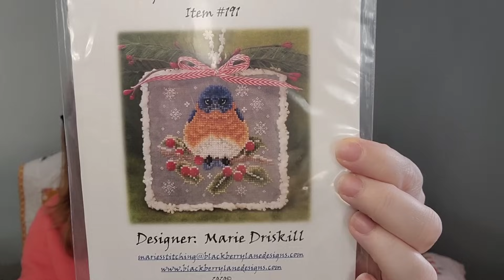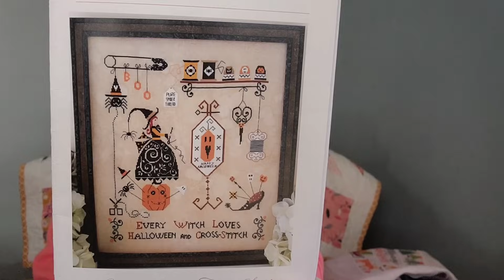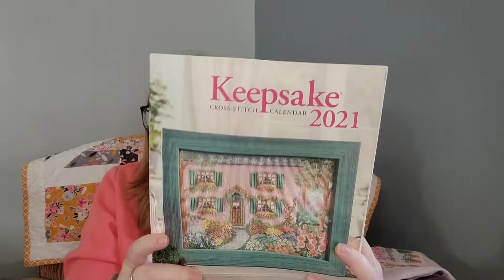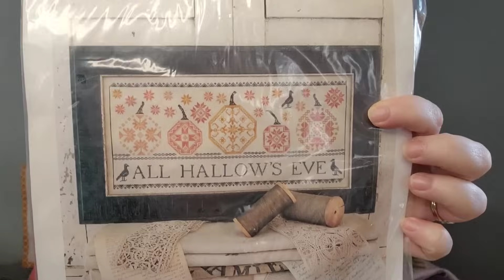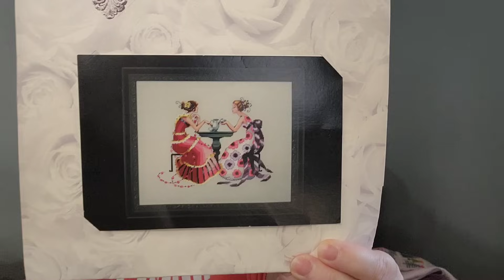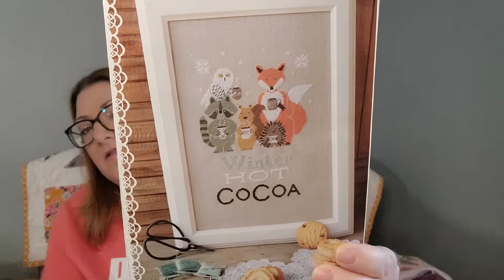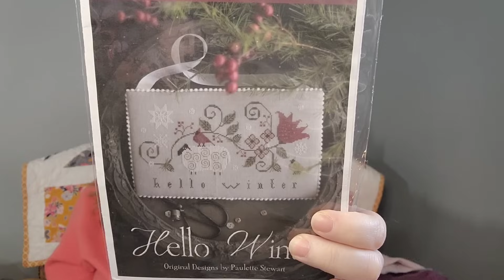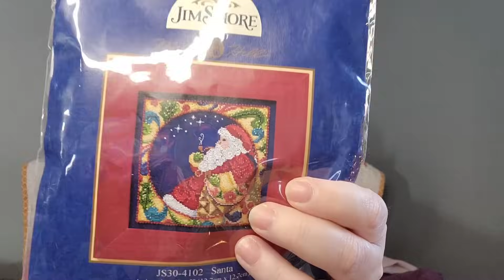2023 WIP Parade and 2024 Plans